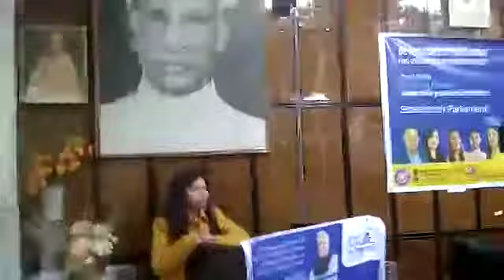National Youth Parliament Festival Himachal Pradesh